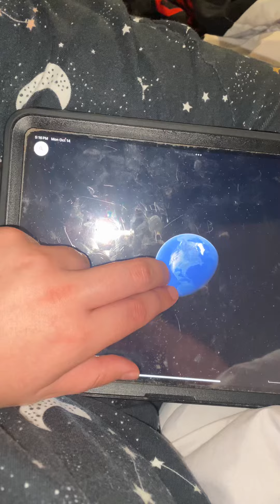George Bush international airport William P, Hobby Airport of Houston, Texas